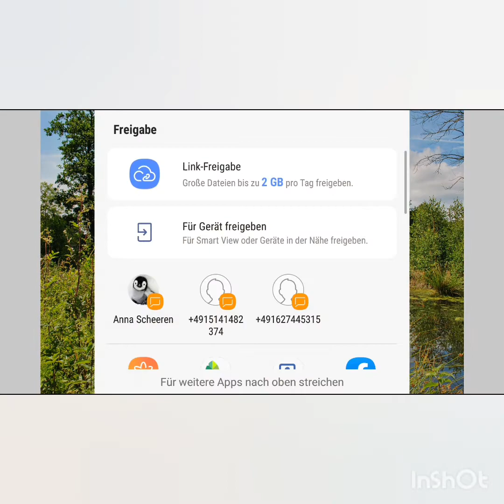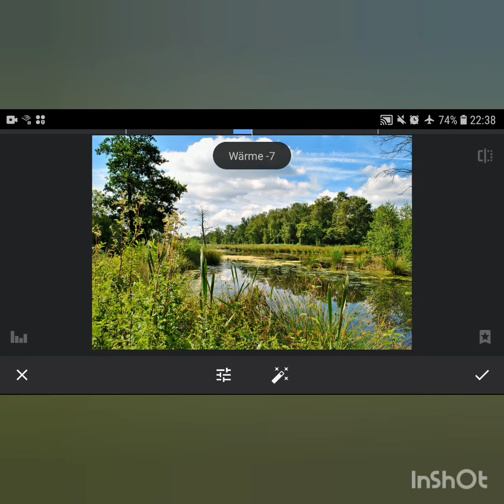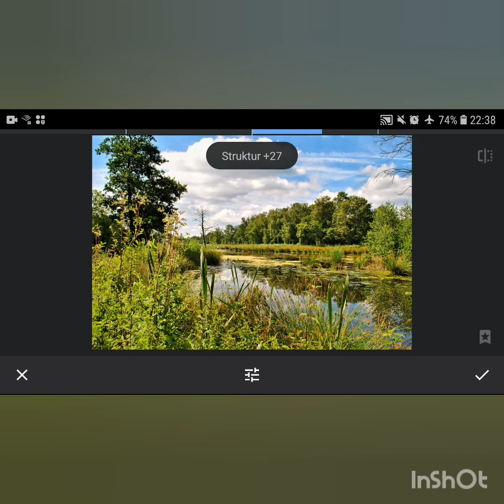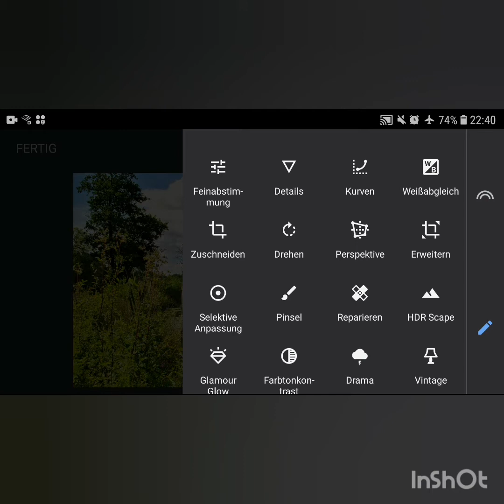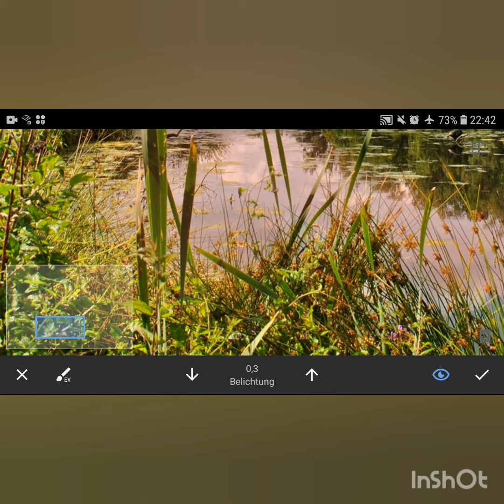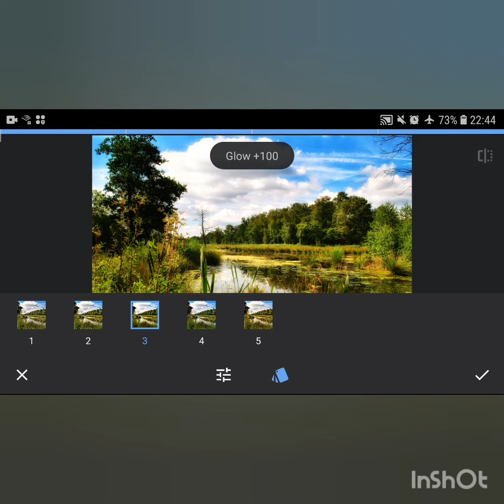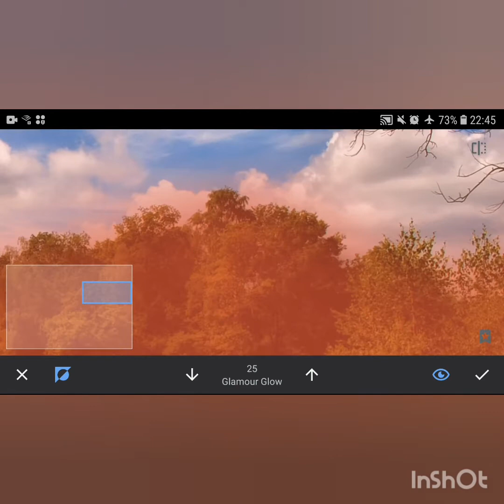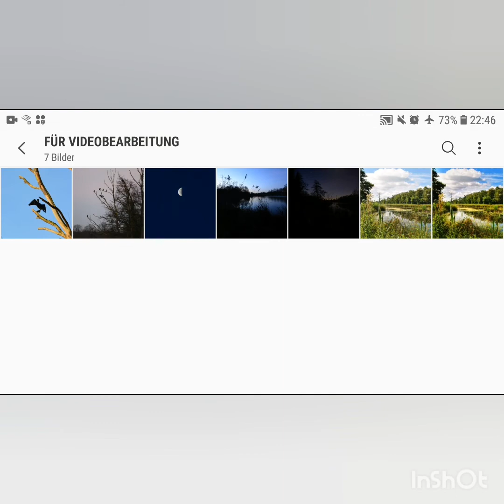Bildbearbeitung in Snapseed (Tutorial in deutsch)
Auch Landschaftsaufnahmen lassen sich in Snapseed aufpeppen. Ich hoffe ihr könnt was mitnehmen für eure Bilder.